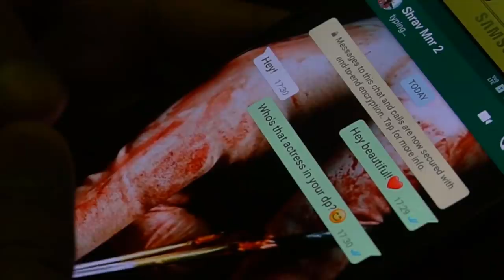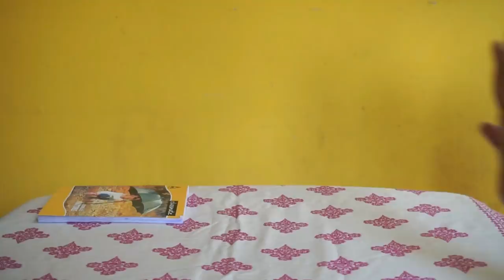MAAYA - Award winning Telugu short film//2019//K.S.Sudeep//S.V.S.Ranganath//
MAAYA ,directed by S.V.S.Ranganath is a film about psychological disturbances and illusions.

CREDITS : The copyrights of all the tracks used in this film belongs
                   to their respective composers. we thank them for the
                   same.

CAST :

K.S.Sudeep
K.Shravani
S.Ranganath
K.Navya
S.Kausthubh

Sit back and enjoy the journey of MAAYA :)